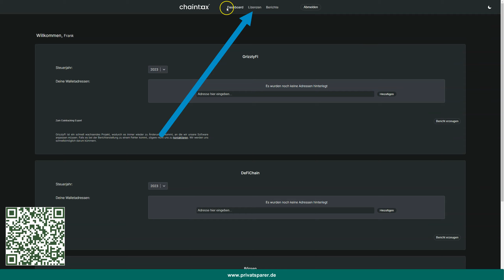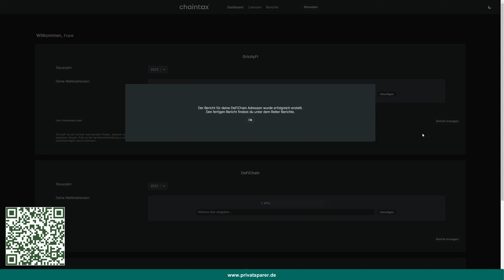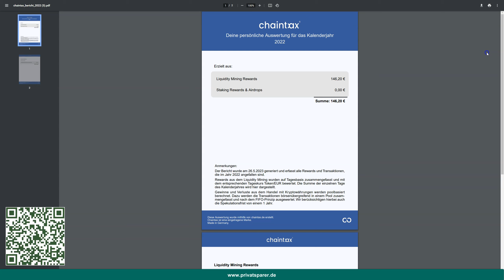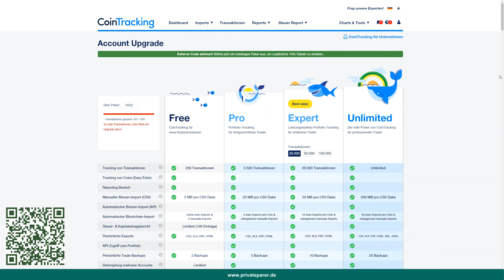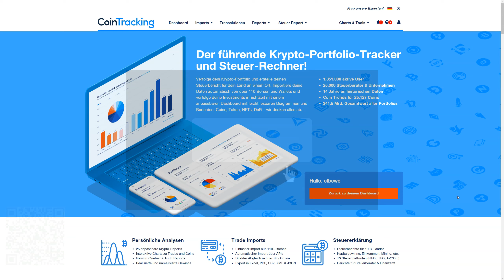chaintax - Steuern für DeFiChain 💡Decentralized Finance Krypto Steuererklärung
In diesem Video geht es um die Steuererklärung für Gewinne aus Staking und Liquidity Mining bei DeFi-Plattformen wie GrizzlyFi und DeFiChain. Das Tool chaintax bietet eine einfache Lösung dafür. Mit einem Klick kannst du PDF-Reports und CSV-Auswertungen deiner Gewinne erstellen. chaintax unterstützt auch Börsen wie Bittrex und crypto.com. Du kannst die chaintax-Reports in CoinTracking importieren, um einen Steuerreport für all deine Krypto-Investitionen zu erstellen. Beachte, dass chaintax nur lohnenswert ist, wenn deine Gewinne die Lizenzkosten übersteigen. Weitere DeFi-Plattformen sollen in Zukunft integriert werden. chaintax plant auch die Erfassung von Swaps auf DEXs in 2023. Persönlich nutze ich CoinTracking als Haupttool, aber chaintax kann unterstützend sein.

00:03 Was ist chaintax?
00:22 Registrierung
00:37 Lizenz kaufen und Kosten
01:01 DeFiChain Wallet Adresse
01:23 Bericht für Steuer erstellen
01:41 Berichte Auswertung
02:21 Alternative und Nachteile
02:38 CoinTracking Import DeFiChain
03:07 CoinTracking Rabatt
03:19 CoinTracking Steuer Report erstellen
03:44 Vergleich chaintax mit CoinTracking
04:23 Outro

▬▬ EMPFEHLUNGEN ❤️
COINTRACKING | Tool für Krypto-Steuererklärung

✅ 21bitcoin: Mit dem Code EFBEWE zahlst du dauerhaft bis zu 20% Prozent weniger Gebühren*

▬▬ ÜBER MICH 💡

Meine Name ist Frank und ich komme aus Hannover. Auf diesem Kanal teile ich mit dir in erster Linie meine Erfahrungen im Bereich der privaten Geldanlage und mit Finanz-Tools.